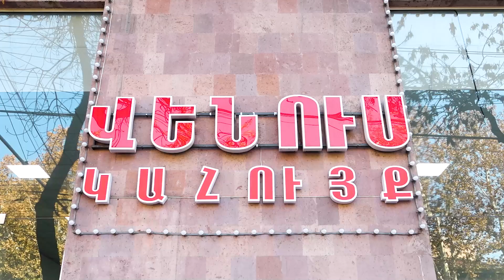Հայոց պատրիարքի քայլը վտանգել է հայոց ներկայությունը Երուսաղեմում․ Հրեա ծայրահեղականների սադրանքը